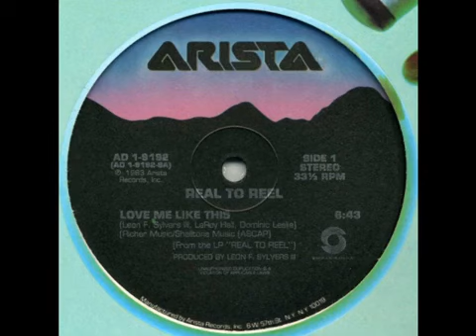Real to Reel 83 Love me like this (Jimmy Jam & Terry Lewis)